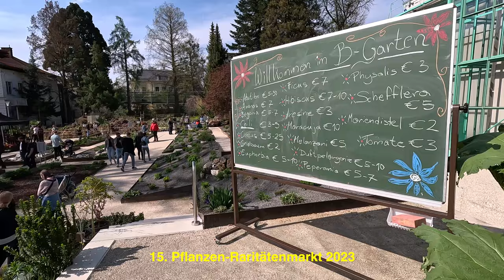Botanischer Garten Uni Graz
Ein Besuch im Botanischen Garten Uni-Graz & 15. Pflanzen-Raritätenmarkt 2023

Mit fast 100 Ausstellerinnen und Ausstellern verwandeln sich das Freiland des Botanischen Gartens und die Campus-Wiese beim Universitätsplatz 2 wieder für ein ganzes Wochenende in einen Gemüse- und Zierpflanzenmarkt!

Auf dem Campus der Universität werden neben einem großen Angebot an Obst- und Gemüsejungpflanzen auch Bio-Saatgut, Tee- und Küchenkräuter im Mittelpunkt stehen.

Zierpflanzen, von Bonsais über Stauden- und Gehölzraritäten bis hin zu Kakteen und Orchideen, werden im Freiland des Botanischen Gartens vorgestellt.

(Text: UNI GRAZ)